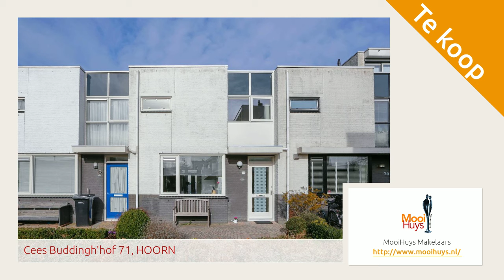Cees Buddingh'hof 71, HOORN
Aangeboden door MooiHuys Makelaars. Voor meer informatie over deze woning: of bezoek onze